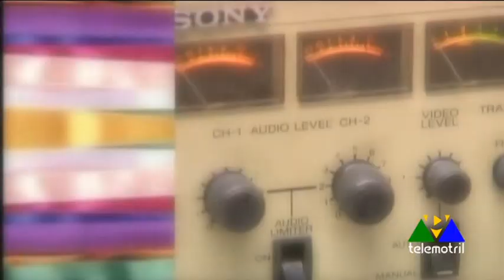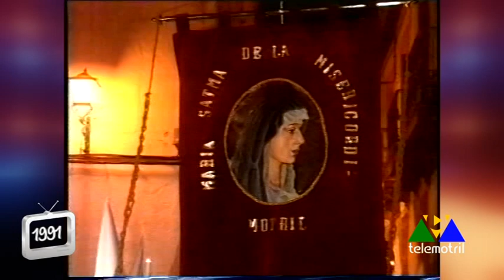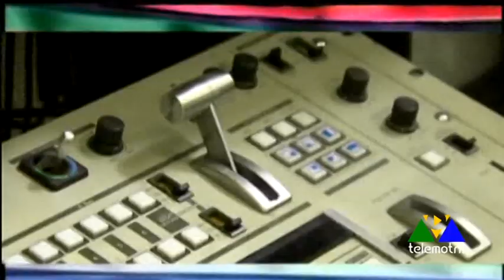Aquella Semana Santa El Perdón 1991